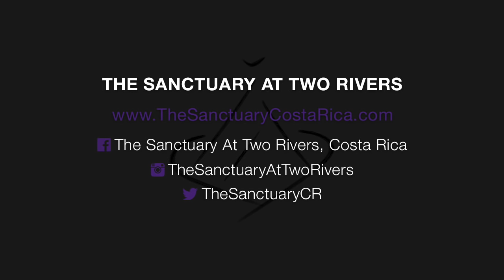Tantra and Purifying the Five Elements by Dr. Robert Svoboda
Dr. Svoboda lectures on Tantra and Purifying the Five Elements at The Sanctuary at Two Rivers in Costa Rica. This talk works as an introduction and compliment to the more in depth online course Incinerating Your Limitations, available